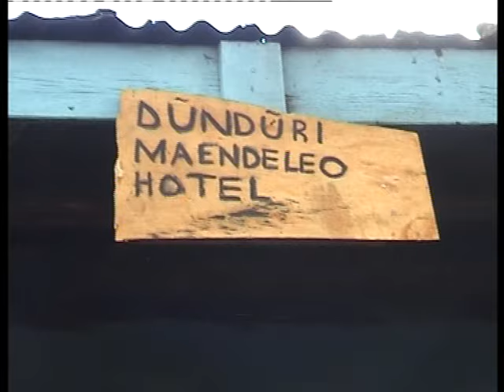SAMMY MURAYA - GWITU NDUNDURI remix by SALIM JUNIOR (OFFICIAL VIDEO)